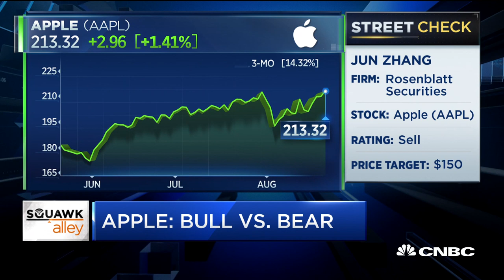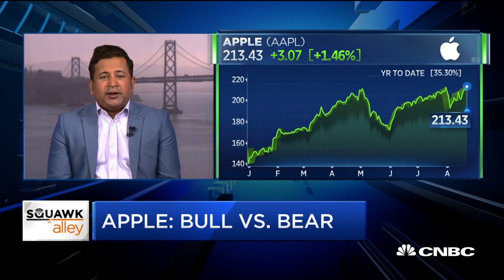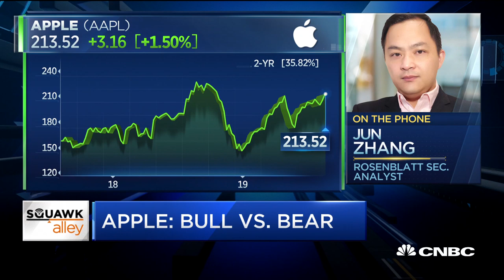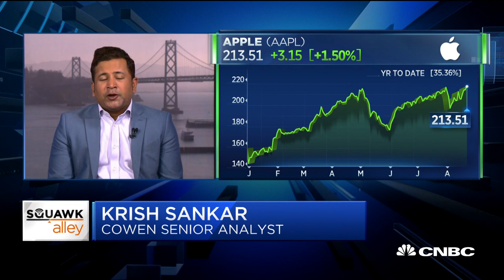Here's the bull and bear case for Apple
Krish Sankar, Cowen analyst, and Jun Zhang, Rosenblatt analyst, join "Squawk Alley" to discuss their positions on Apple.